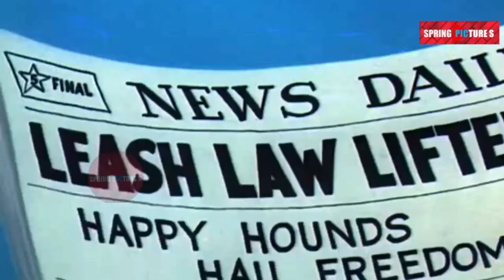Tom and Jerry Tamil Dubbing Tamil Voice over | Spring Pictures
வணக்கம் நண்பர்களே. இது ஒரு புது முயற்சி. 90's களில் வந்த கார்ட்டூன் கதாப்பாத்திரங்கள் நம் மனதில் நீங்கா இடம் பிடித்தவை.

அப்படி வந்த பூனையும் எலியும் தொடரில் வரும் spike என்னும் நாயின் character இகு தமிழ் குரல் தந்துள்ளேன் . மேலும் டாம் மற்றும் ஜெர்ரி இன் குரலும் தந்துள்ளேன்.பார்த்து மகிழுங்கள். நன்றாக இருப்பின் உங்கள் நண்பர்களுக்கும் , உங்கள் வீட்டில் உள்ள குழந்தைகளுக்கும் காண்பியுங்கள்!.

Tom Voice : Aven Britto
Jerry Voice : Lacky Naren
Spike Voice : Aven Britto

Also Watch:-

New Recent Uploads:-

Tom and Jerry  TAMIL Dubbing Videos:-

WhatsApp Status (Butta Bomma)

பாருங்கள்! பகிருங்கள்! உங்கள் ஆதரவை தொடர்ந்து தாருங்கள்!